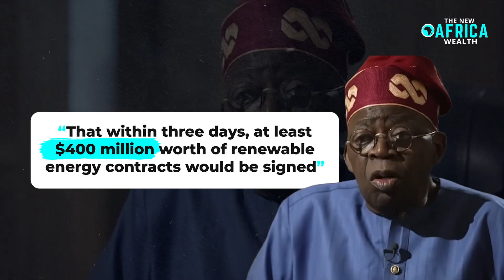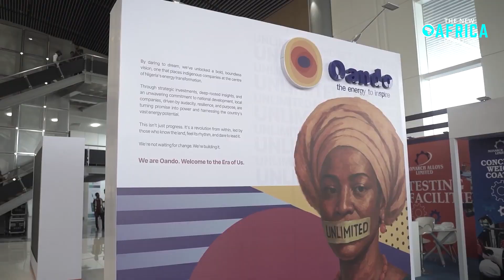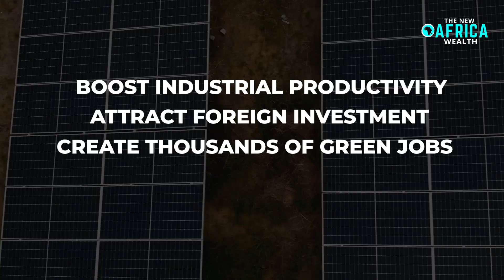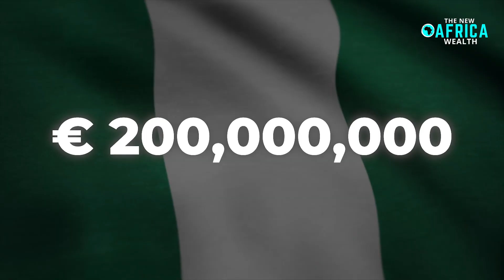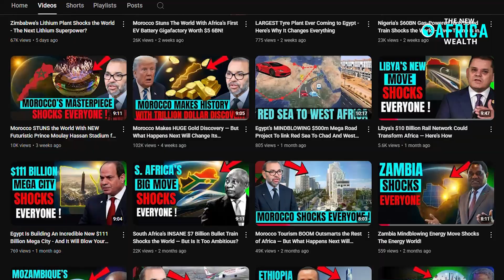Nigeria Makes Bold $3 Billion Solar Energy Push That Changes Everything!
Nigeria  $3 Billion Solar Energy Push That Changes Everything
In a historic move toward a clean energy future, Nigeria has announced a $3 billion solar energy investment that could transform not only the African economy but the entire global renewable energy landscape. This ambitious plan positions Nigeria as a potential leader in solar energy Africa, driving innovation, jobs, and sustainable growth across the continent.

The new solar power projects Nigeria aims to expand Africa green energy, reduce dependence on oil, and deliver electricity to millions. Backed by global investors and engineering partnerships, the initiative signals a major shift toward a brighter, cleaner, and more prosperous future.

🌍 In this video, we explore:
How Nigeria solar energy is revolutionizing renewable energy Africa
The potential solar energy return on investment (ROI) and why experts are calling it a goldmine
Key insights into solar energy advantages and disadvantages
The future of solar energy business ideas and solar business opportunities across Africa
How solar energy in Africa can redefine the green energy business
The rise of solar power investment and its impact on the African economy
What you need to know about solar panel business and solar energy business growth in Nigeria
Lessons from global players like Tesla Solar in shaping solar power investment models
Facts about solar energy, including how long do solar panels last and the truth about ROI solar panels
Practical solar energy facts for entrepreneurs seeking new business ideas in the clean energy sector

💡 As Nigeria news highlights this groundbreaking solar energy investment, it’s clear that the nation’s focus on renewable energy is not just about power — it’s about independence, innovation, and building a sustainable future for generations.

🔥 The solar business is booming, and Africa’s sun-drenched landscape is ready to become the engine of the global clean energy future.

🔎 Keywords for ranking: Nigeria, Nigeria news, Nigeria solar energy, solar energy Africa, renewable energy, solar power investment, solar panel business, solar power projects Nigeria, Africa green energy, clean energy future, solar energy return on investment, solar energy investment, ROI solar panels, Tesla Solar, how long do solar panels last, solar energy advantages and disadvantages, solar energy facts, solar energy, solar energy business ideas, solar energy business, business ideas, solar business, solar energy in Africa, solar business ideas, renewable energy Africa, solar energy opportunities, African economy, green energy business.